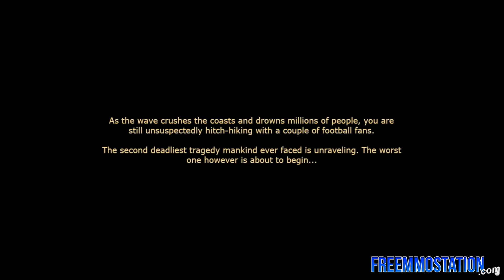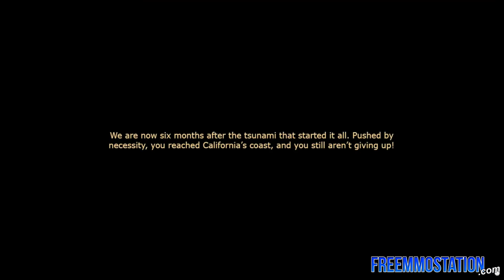Dead Maze (Free MMORPG): Watcha Playin'? Gameplay First Look Closed Beta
Dead Maze is a colorful and cartoon-ish, yet quite gory take on the zombie apocalypse. This isometric survival MMO features crafting, hundreds of items to use as weapons, and a zombie horde that you have to fight in real-time combat. The free-to-play official release is planned for early 2018.

Watcha Playin'? is a FreeMMOStation show where we give you a first look with commentary on the most popular free-to-play MMO games available.